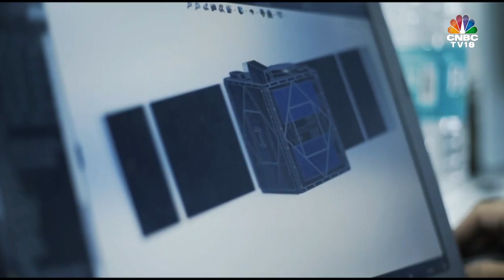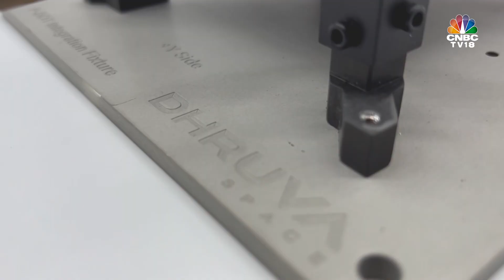Space Tech In 2022: The Year Of Thrust, Test & Take Off | Digital | CNBC-TV18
Indian space tech startups created history in 2022.  Are they ready to turn on the afterburners in 2023?
Akhil V sums up the thrust, test & take off of India's young space farers.